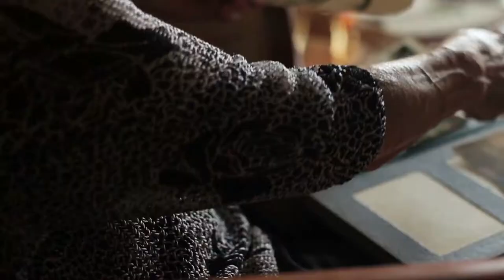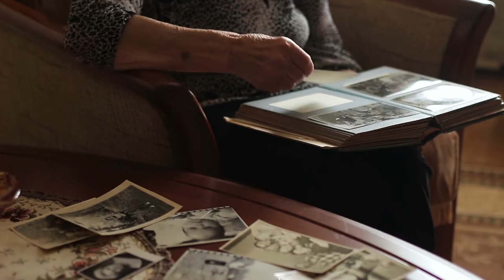How It Feels Music Video HD as Originally Performed by Nick Gill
Music video created by Grynszpan Deszign.
All related licensing on file.

If you're interested in gaming, be sure to check out my game development documentary. More game development tips to come. I have the whole thing mapped out on paper, so it is a matter of translating that. This is my first real attempt at a full game.

A little about me: A former traditional, clay sculptor turned digital freelance artist--I also enjoy screenwriting, toy photography, pop culture, gaming, and retro themed art. My tools of choice, currently, are Blender, Marmoset Toolbag, Adobe's Substance Designer suite, and Unreal Engine. In coming weeks, I am interested in exploring Maya, Zbrush, and digging a bit into Cinema4D. Personally, I tend to gravitate towards the realistic history, psychological thriller, and horror story genres in my own art and the work of others.